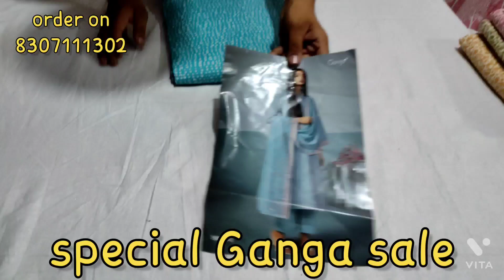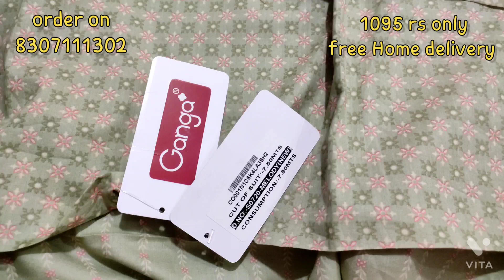गंगा सूट की सेल🎉order on 8307111302 COD accepted @ramgopalclothhousejind free home delivery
payment and order on 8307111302

गंगा सूट सेल